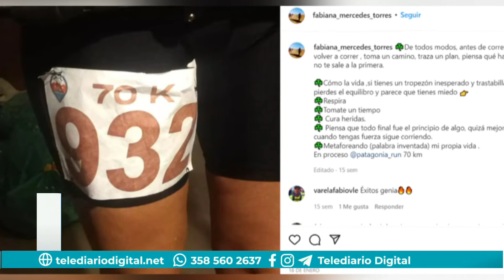Una atleta unirá corriendo dos localidades de La Pampa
Por las investigaciones sobre la esclerosis múltiple.

Dialogamos con Fabiana Torres - Atleta Pampeana